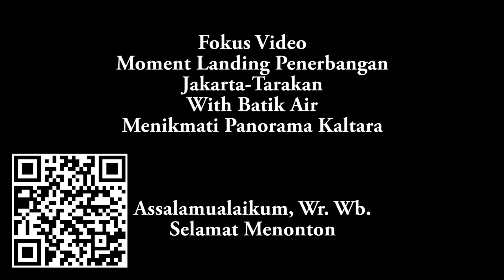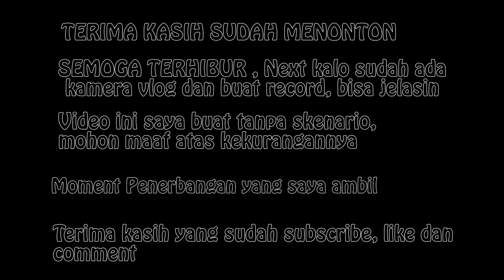Pertama Landing with Batik Air di Juwata International Air Port | View Pulau Tarakan di atas pesawat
Bandar Udara Internasional Juwata (bahasa Inggris: Juwata International Airport) (IATA: TRK, ICAO: WAQQ). adalah bandar udara yang terletak di Kota Tarakan, provinsi Kalimantan Utara. Bandara ini terletak hanya sekitar 3 km dari pusat kota. Bandar Udara Internasional Juwata Tarakan, Kalimantan Utara, dengan panjang runway 2250 meter x 45 meter.
Pemandangan alam pulau tarakan dengan sodetan-sodetan besar sungai mahakam, sangat indah.
Ikuti update video terbaru saya tentang konten daily vlog saya dengan mengklik
-untuk video dan give a way terbaru diupdate di
-Social Buss
1. Fans dan Support :
2. Haters dan Masukannya:
Saya sedang menggalang donasi dengan ketentuan sebagai berikut :
Saya menerima lewat:
1. rekening dana di :
atau 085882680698 atas nama Onky
Dengan ketentuan sebagai berikut : Jangan sampai salah ya atas niat baik anda
1. Contoh : Rp 5.000  (akhiran .000 di belakang)
Untuk aspirasi atas kreasi video saya, dan masuk ke rekening pribadi saya (Membantu Saya) atau ke
70% PRIBADI Dan 30% saya donasikan.
2. Contoh Rp 5.500 (akhiran +Rp 500,- di paling belakang)
3. Contoh Rp 5.100 (akhiran +Rp 100,- di paling belakang)
Untuk dhuafa dan saya transfer/serahkan ke komunitas saya per 50rb/100rb:
Untuk saya serahkan ke :
Ayo Berbagi Pati BRI: 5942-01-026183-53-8
Sedekah Rombongan.